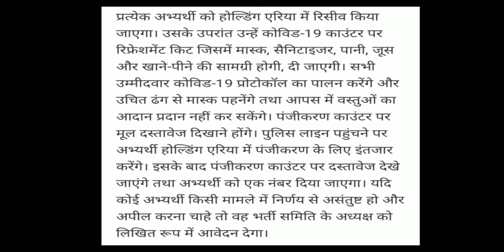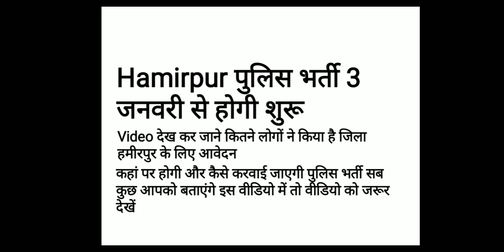Hamirpur Police Bharti Update जानिए कितने लड़कों और लड़कियों ने लिया है भाग और क्या रहेगी प्रक्रिया